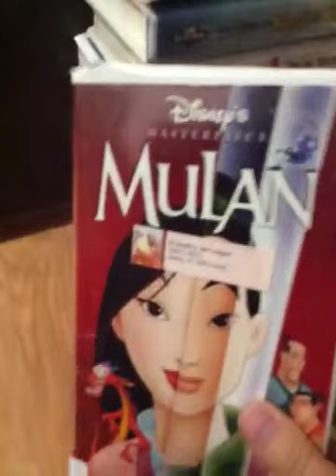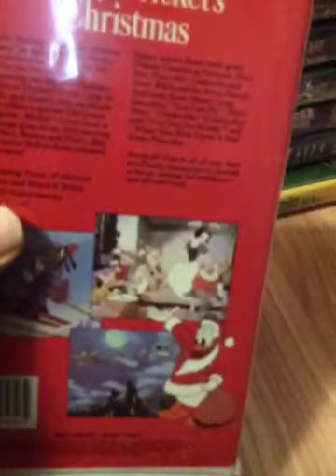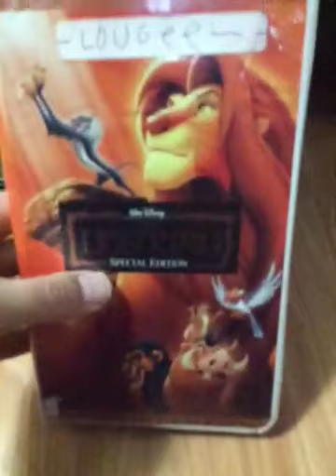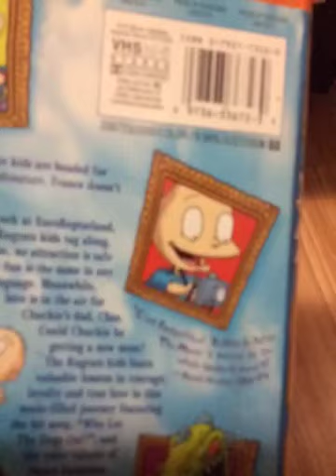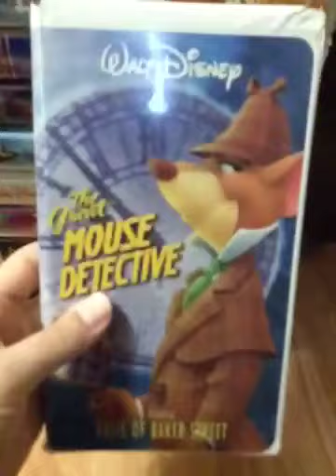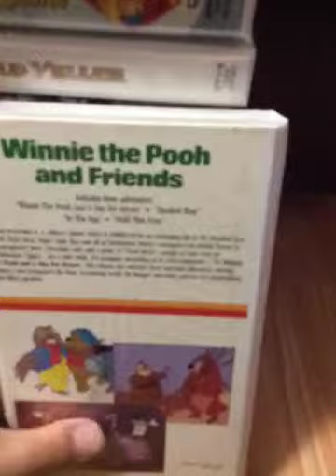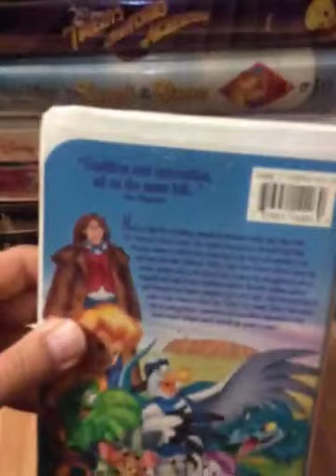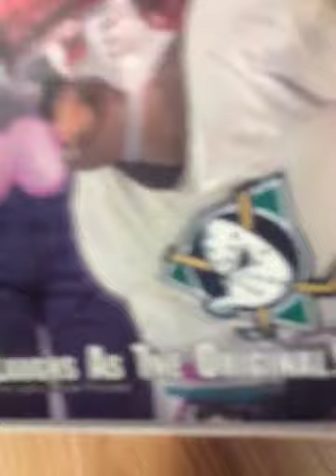My Clamshell VHS Collection Part 2